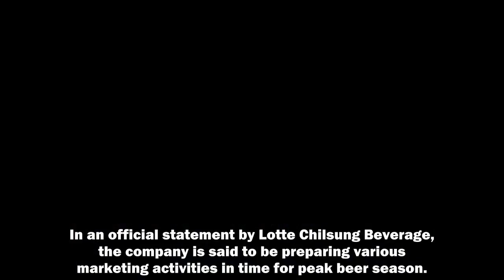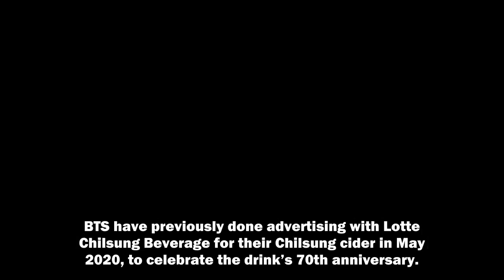BTS Selected As The New Models For Lotte Chilsung’s Kloud Beer